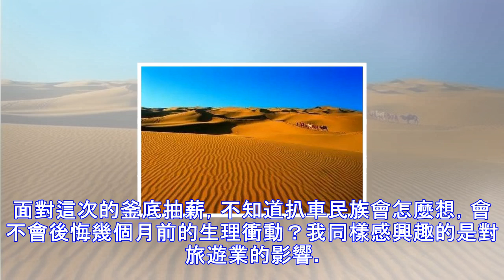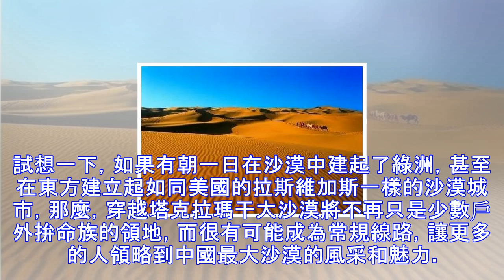中國正在規劃的一項逆天工程，對旅遊業會帶來怎樣的影響？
有消息稱，中國正在規劃建一條世界上最長的隧道，全長1000公里，計劃將青藏高原南部雅魯藏布江的水流引到新疆的塔克拉瑪干沙漠中。青藏高原這項逆天工程到底有多浩大，我們來看兩組數據。首先，從造價上來看。三峽工程耗資巨大，總投入費用約2000億元。而規劃中的這條引流工程，因為青藏高原特殊地形和氣候的影響，總投資預計將突破萬億人民幣，是三峽工程的5倍。平均每公里的造價就將達到10億元。，其次，從流量上來看。這項工程完成後，每年將引水100—150億噸。而黃河的流水量每年也不過120億噸左右，相當於在中國的西部高原上再造了一條黃河。奔騰的雅魯藏布江既然困難如此巨大成本如此高昂，我們為什麼還要干？因為就可...
源: pixpo